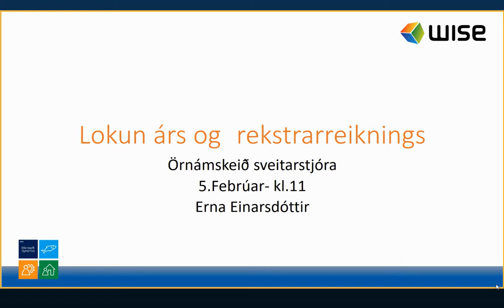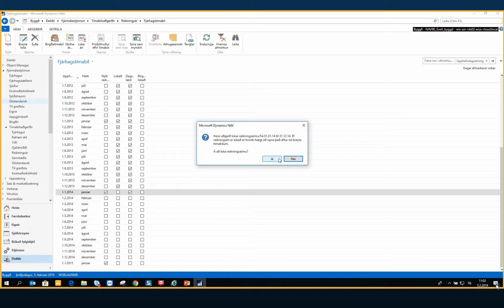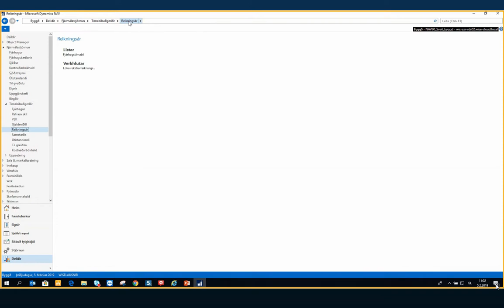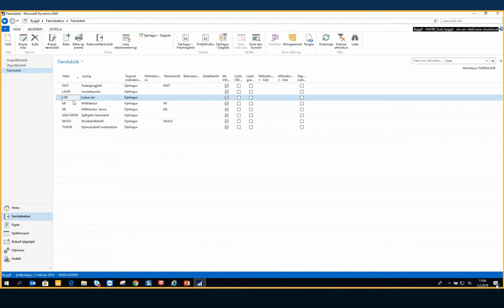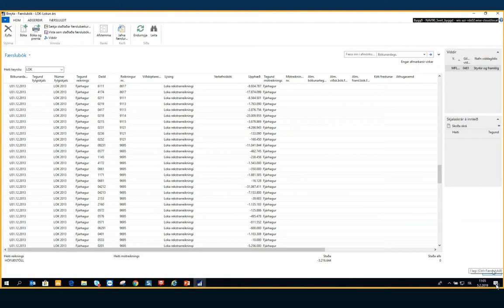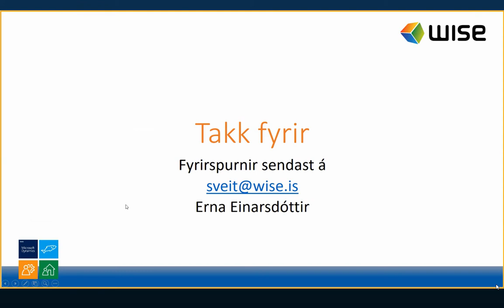Örnámskeið: Lokun árs og rekstrarreiknings 5. feb. 2019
Erna Einarsdóttir ráðgjafi hjá Wise fer yfir lokun árs og lokun rekstrarreiknings.